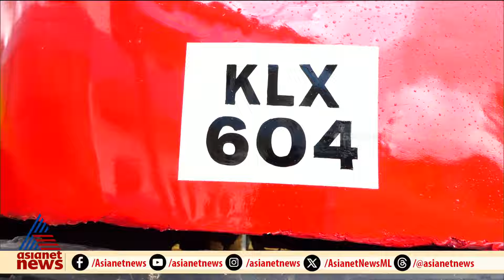ഒരിക്കൽ നിരത്ത് ഭരിച്ചു, പിന്നെ കട്ടപ്പുറത്തായി, ഇപ്പോൾ വിദ്യാർത്ഥിക്കരുത്തിൽ പുതുജീവൻ | Vintage Bus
കട്ടപ്പുറത്തായ വിന്‍റേജ് ബസിന് പുതുജീവൻ നൽകാൻ ഐടിഐ വിദ്യാർത്ഥികൾ ഒത്തുപിടിച്ചു, ഒടുവിൽ ബെൻസ് ബസ് പുത്തൻ രൂപത്തിൽ,ബസ് മുത്തശ്ശനെ കാണണമെങ്കിൽ ഇടുക്കി രാജകുമാരി എംജിഎം ഐടിഐയിലേക്ക് പോകാം